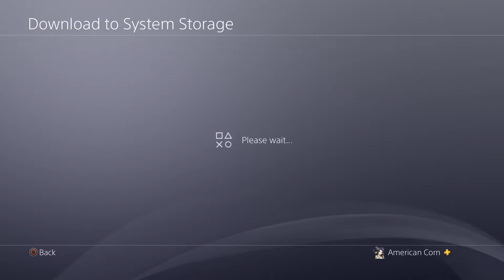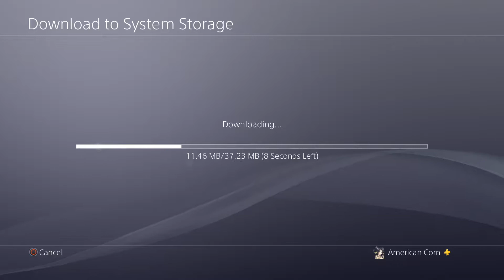Blood Level 4 Blood-Starved Beast Guide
We would love to see ya!